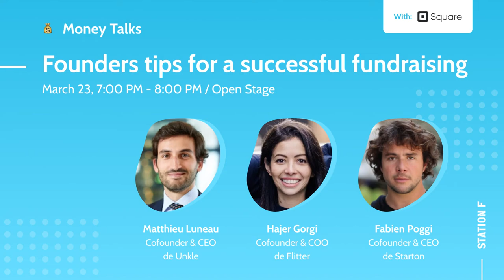Founders tips for a successful fundraising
You won't be surprised if we say that there is *a lot* of money in the ecosystem at the moment, join us to hear the feedback from 3 STATION F founders who recently raised: how did they choose their VC/BA, how those investors are helping them, and much more.